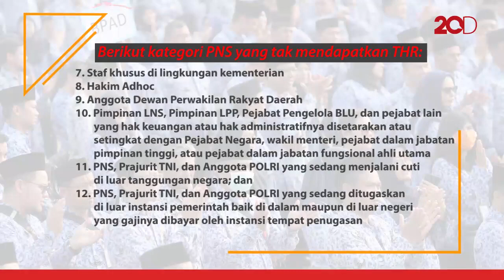Ini 12 Kategori PNS yang Nggak Dapat THR!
Pemerintah telah putuskan terkait THR untuk Pegawai Negeri Sipil (PNS) pada Lebaran tahun ini. Ada kategori jabatan yang tidak akan mendapatkan THR karena adanya pandemi virus Corona.